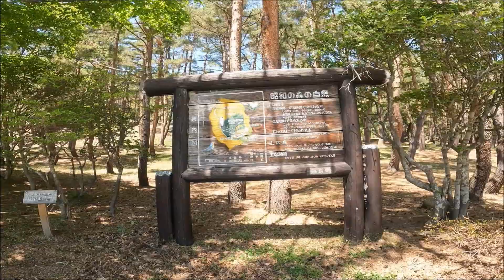ジムニー君で🚙猪苗代昭和の森＆磐梯山牧場【NHK大河ドラマ 八重の桜🌸オープニングで使われた磐梯山牧場】マッタリカフェタイム☕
猪苗代昭和の森
八重桜が満開でした！昭和天皇が若い林業後継者の育成をテーマに集い
アカマツの苗を５万本植樹された公園です！
磐梯山牧場は圧巻の景色　正に絶景です！
NHK大河ドラマ 八重の桜のオープニングで使われた場所です！
まさに絶景です！
ジムニー君に椅子＆テーブル積んでたのでカフェ☕しました！
正面に磐梯山！菜の花畑でのカフェ最高でした！